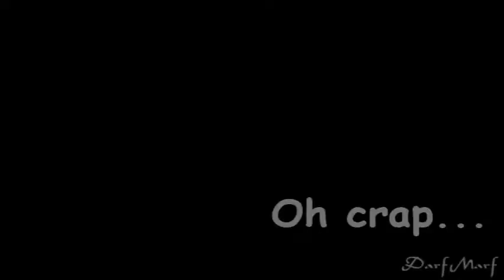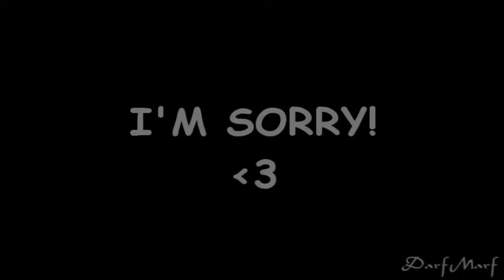Marf = Phail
I said i would try and make it up to you two! D':

i still feel bad for missing your names in my last sub dedication video, and now Dante is here to badger me about it. -_-;

lazy maskings GALORE!
(edit: oh hey look the masks are glitchy too. wtf vegas? stop doing that!)

yeah, and i was too lazy to mask all the Dante clips like a good editor would...THAT is how bad i fail..

but this is for WickedxXxRaven and 11tiggers, since they pointed it out that i had unfortunately forgotten their names. :(

and if i forgot anyone else's name in that video, then you should have spoken up! XD its been posted for a while, so hopefully you all had a chance to see it and make sure i got your names

:D

p.s. and i decided that i cant think of Dante without this song popping into my head XD so of course i used it again! i declare it his theme song lol

and yes, Dante has his desk and chair over in the forgotten city/forest thingy XD

-O.o honors? lolwut?-